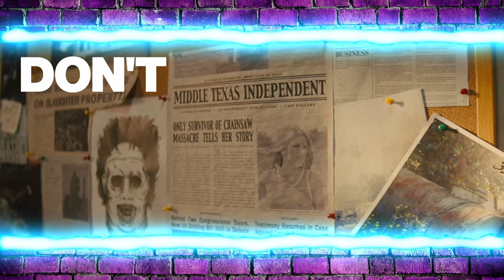Be Dumb Get Killed by LEATHERFACE - Texas Chainsaw Massacre (2022)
Be Dumb Get Killed is a fun new series about the dumb decisions made by characters in horror movies. In this video, we look at the dumb choices made in the 2022 Netflix sequel to Texas Chainsaw Massacre, and how those decisions can get you chainsawed by Leatherface!

Grif Robodangr and Tyracula break down all the things you DON'T want to do if you want to avoid Leatherface wearing your face. At the end of the video, we'll award the 3 dumbest decisions in the movie and announce who made the dumbest calls in the movie. For a funny look at a horror icon, check this video out!

0:00 - Intro
1:23 - All the Dumb Decisions
14:27 - The Awards